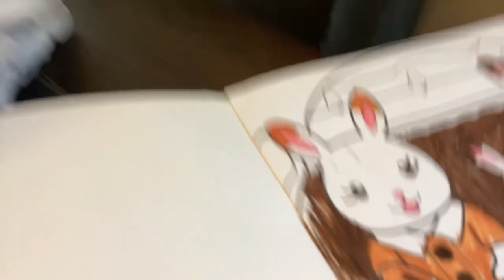I’m coloring a calico critters coloring book!